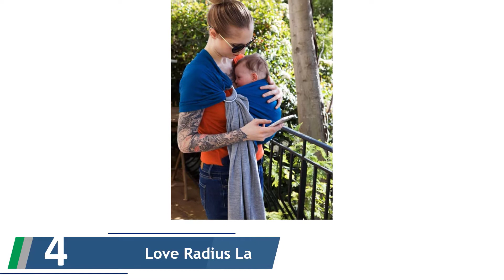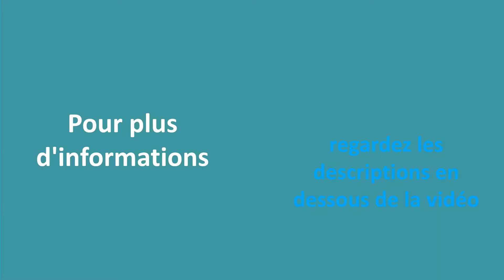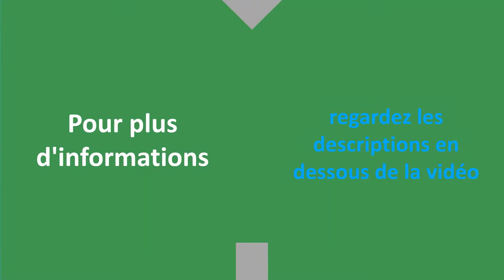✅ Les Meilleures Écharpes De Portage Sans Noeud - Comparatif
Voici la liste des 5 Meilleures Écharpes De Portage Sans Noeud.

✅ 1. Love Radius La Petite Écharpe sans Nœud

✅ 2. Ti-wawita - Echarpe de portage sans nœud

✅ 3. Cuby Best Porte-bébé en coton bio confortable

✅ 4. Love Radius La Petite Écharpe sans Nœud

✅ 5. Love Radius BASIC - Écharpe de Portage